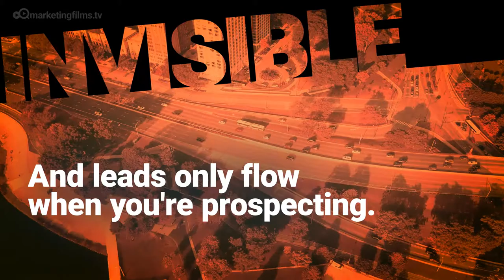UK CONSULTING | It's Biggest Marketing Challenge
What is UK consulting's biggest marketing challenge in 2019.